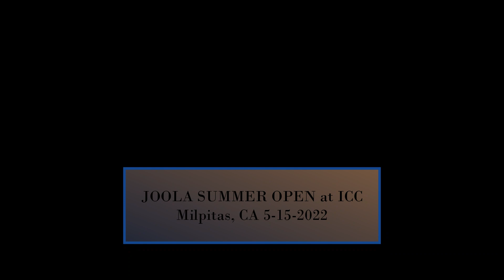Finals: Dido Dutta (2163) vs Sarthak Pradhan (2111) - JOOLA Summer Open at ICC on 5-14-2022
2022 JOOLA Summer Open
at ICC Table Tennis Center
Dido Dutta - ICC
Sarthak Pradhan - ICC